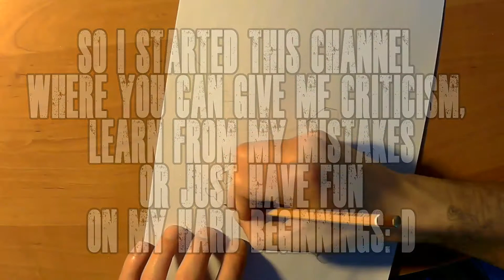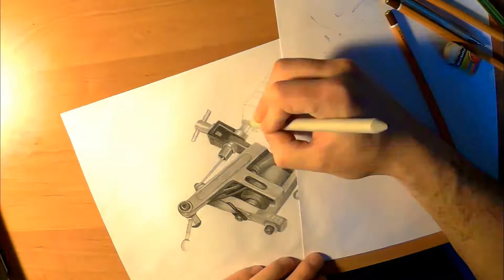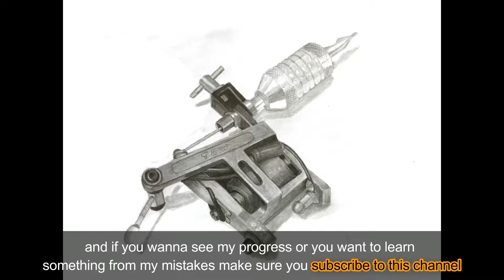Trying to draw - Realistic tattoo machine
I wanna be a tattoo, but i never draw or make art. So i start this youtube channel for tracking my progress, get criticism and maybe help other beginners learning from my mistakes.
In this video iam trying to draw realistic tattoo machine